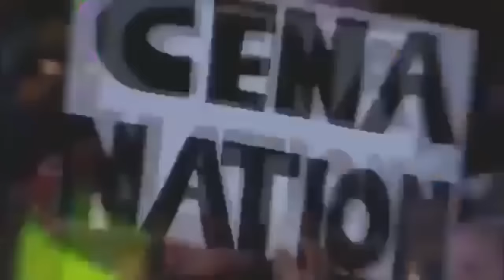(April Fools) Preview for upcoming SpingeBill poop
Just a preview, nothing to see here.